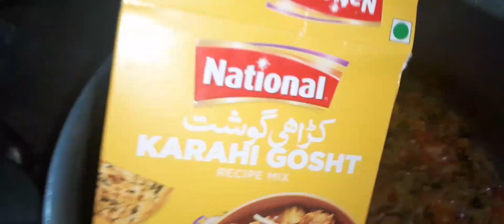Karela Recipe By Manahil Zahra Vlogs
Karela ki Recipe By Manahil zahra Vlogs